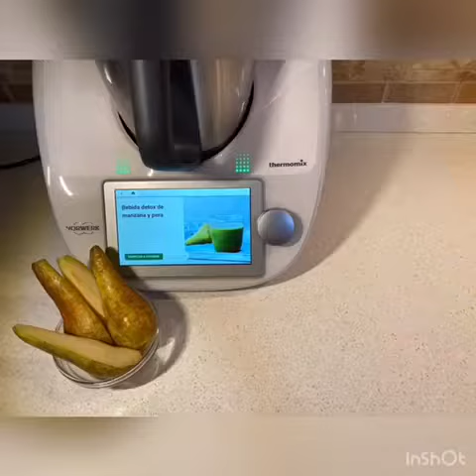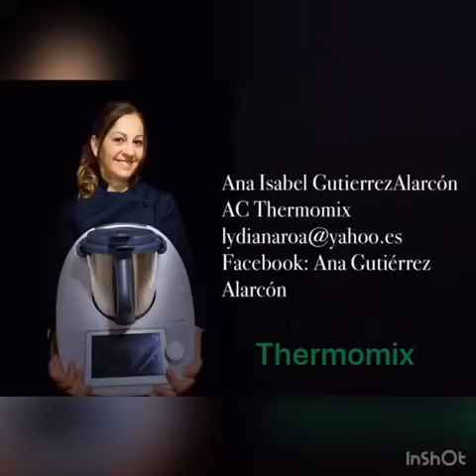Bebida Detox Manzana y Pera con Thermomix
Bebida detox de manzana 🍎 y pera 🍐

La manzana, la pera y la naranja aportan a este zumo vitamina C y fibra. Las espinacas frescas contienen una buena dosis de ácido fólico muy recomendable en mujeres gestantes y lactantes, así como un buen aporte de potasio con cierto efecto diurético.

Querer estar y parecer sano es un asunto del día a día. La etiqueta detox ha invadido nuestra cotidianidad y ahora asistimos al mercado de alimentos buscando los productos más naturales. Los famosos zumos detox nos han impulsado a beber, comer y pensar en verde.

Debes saber que sus propiedades no harán un verdadero efecto si los hábitos alimentarios no cambian y se mantienen en el tiempo. Ahora bien, sus beneficios son los siguientes:
Los zumos detox a base de frutas tienen un alto contenido en fibra.

Los zumos se hacen con verduras y frutas, y estas son muy ricas en fibra. Incrementar el consumo de fibra es muy positivo y beneficioso para tu dieta.
Lo interesante es hacer batidos detox con las frutas más ricas en fibra o combinar unas con otras. Esto ayudará a mantener limpio nuestro intestino y mejorará tu tránsito intestinal si sufres estreñimiento.

Aportan muchos macronutrientes
Los zumos detox contienen varios macros nutrientes que son muy beneficiosos. Entre ellos, podemos mencionar los siguientes:
* Magnesio: necesario para producir energía y para que se realicen otros procesos fisiológicos.
* Calcio: importante para los huesos y en casos de contracciones musculares y transmisión nerviosa.
* Manganeso: nuestras mitocondrias necesitan de este nutriente para mantenerse saludable.
* Ácido fólico: evita problemas cardiovasculares.
* Betaína: Actúa en los procesos de depuración hepática.
Ni te darás cuenta de que estás consumiendo verduras
Para muchas personas el sabor de las verduras en intolerable. Afortunadamente, con los zumos detox se olvidarán de este detalle.